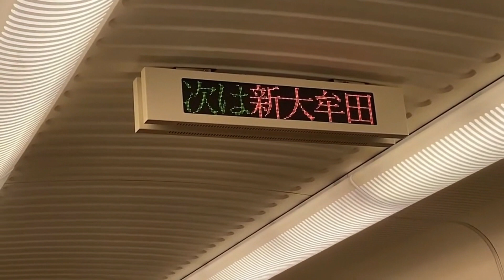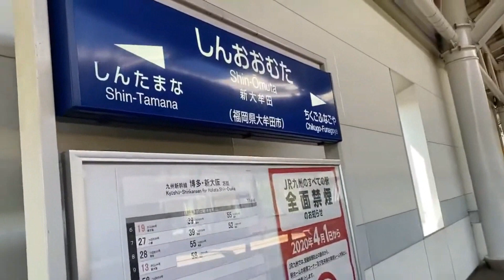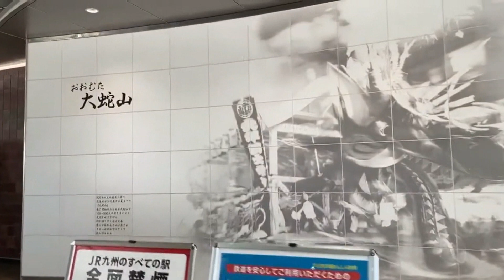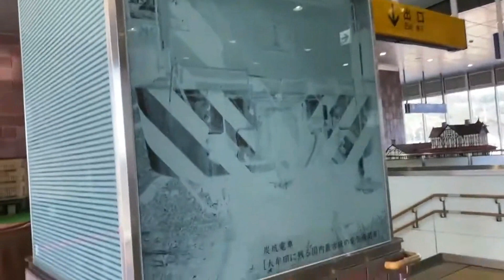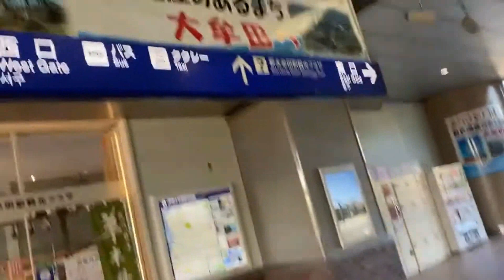新大牟田駅 ＪＲ九州 九州新幹線 ２０２０年１１月１４日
明治・大正・昭和　九州の鉄道おもしろ史

JR九州の光と影　日本のローカル線は再生できるのか

新大牟田駅（しんおおむたえき）は福岡県大牟田市大字岩本にあるＪＲ九州・九州新幹線（鹿児島ルート）の駅です。
相対式ホーム２面２線を有する高架駅です。
通過線がなく、安全のために可動式安全柵が設けられています。

１９８４年（昭和５９年）３月：当時の国鉄から鹿児島ルートの概要が公表、新大牟田駅の設置計画が発表される。
２００６年（平成１８年）７月、当駅周辺の高架橋等工事に着手、翌月の８月には大牟田青年会議所が新駅名を「大牟田大蛇山駅」とする提言書を大牟田市役所に手渡しましたが、２００８年（平成２０年）４月にＪＲ九州は当駅の正式名称を新大牟田駅と決定しました。
２０１７年（平成２９年）３月、ホームの駅員配置を廃止しています。

駅舎は三層構造で、近代化遺産をイメージして１階にれんが風のタイルを用い、２・３階の外壁は緩やかに波打たせ、未来へ吹き抜ける風を表現しているそうです。
内装にはカルタや大蛇山をあしらっています。

新大牟田駅は大牟田市の代表駅である大牟田駅（ＪＲ鹿児島本線・西鉄天神大牟田線）から約７キロ北東の岩本地区に設置された駅です、最も近いＪＲ（在来線）駅は吉野駅、西鉄駅は東甘木駅ですが、いずれもこの新大牟田駅から３～４キロも離れています。
市の代表駅（大牟田駅）と離れているためか２０１９年度（令和元年度）の１日平均乗車人員は６０８人で多くはありません。

駅周辺では区画整理が行われ、駅利用者のための駐車場が整備されています。
また、周辺に住宅地などを整備する計画があって、このうち、新大牟田駅南側産業団地では、広さは約８ヘクタールの敷地に、旅館や映画館、浴場や産業用電気機械器具製造業などが導入される計画となっています。

大牟田市はかつて炭鉱で栄えた街で、明治時代からエネルギー革命がおこる１９６０年代までは、炭鉱のその石炭で日本の産業を引っ張っていた都市といってよいでしょう。
昔からその石炭を運搬する炭鉱電車というものが走っていましたが、残念ながら２０２０年（令和２年）５月をもって炭鉱電車も引退してしまいました。